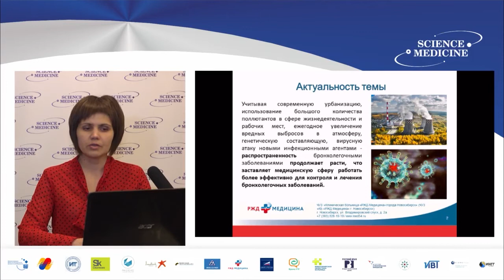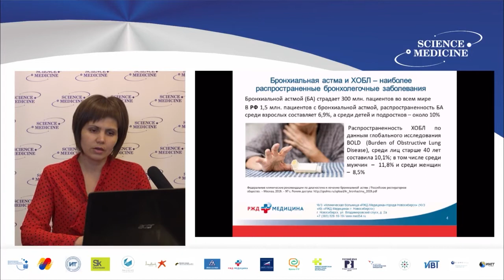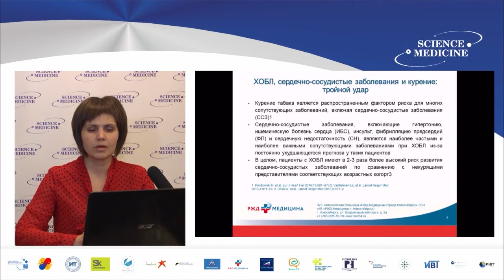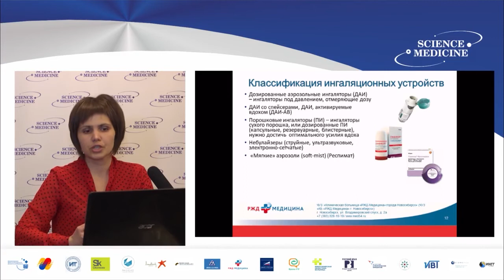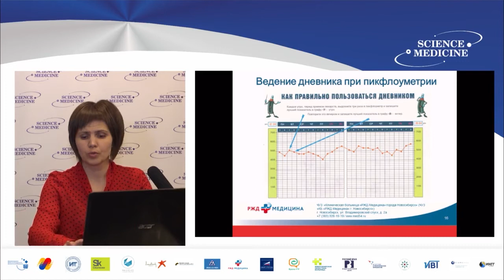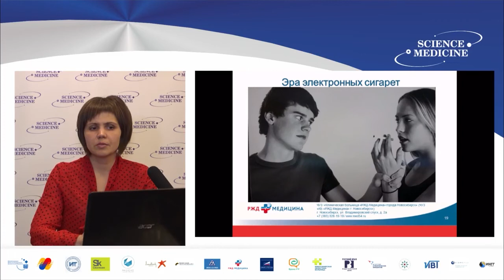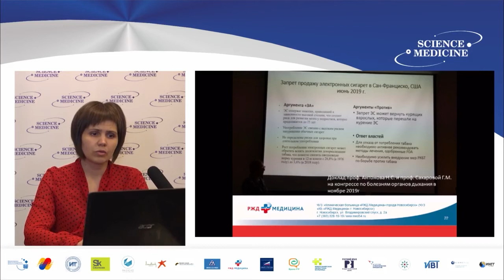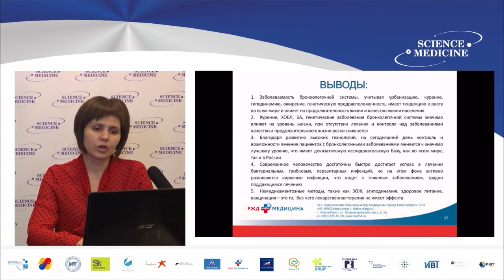Контент современной медицины с точки зрения практикующего пульмонолога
Контент современной медицины с точки зрения практикующего пульмонолога на волнах пережитых событий в 2020 году

Попова Надежда Валерьевна, врач-пульмонолог, к.м.н., заведующая терапевтическим отделением ЧУЗ "КБ "РЖД-Медицина" Новосибирск